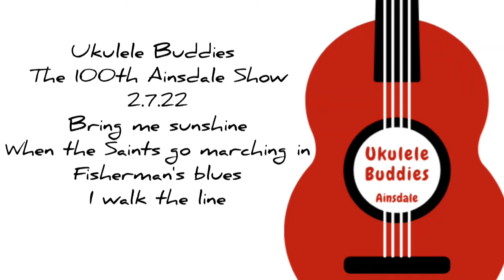Ukulele Buddies live at 100th Ainsdale Show 020722 part 1 Fishermans blues I walk the line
Ukulele Buddies were honoured to be able to perform at the historical 100th Ainsdale Show 2/7/22.
Our setlist for the day is split across two videos as is as follows
Part 1 (with a special visit from Spiderman)
1 Bring me sunshine – When the Saints go marching in
2 Fishermans blues (led by Bob)
3 I walk the line (led by George)
Part 2
4 Sunny afternoon (led by Joan)
5 Good riddance the time of your life (led by James)
6 Twist and shout meets La Bamba
Thanks to all the team at the Ainsdale Show and Mighty Radio for all your support on the day.